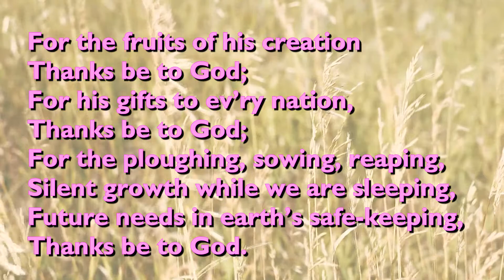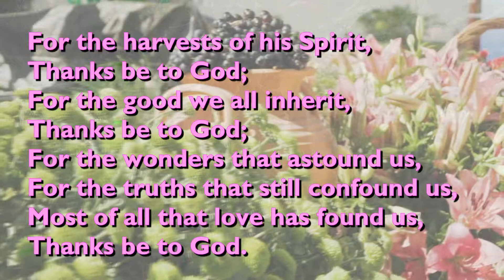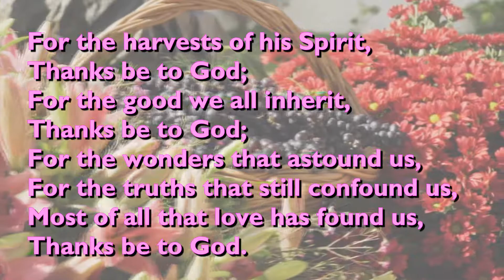For the Fruits of His Creation (Tune: East Acklam - 3vv) [with lyrics for congregations]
"For the Fruits of His Creation, Thanks be to God" was written by the English hymn writer Fred Pratt Green, published in 1970.

The tune is East Acklam, composed by Francis Jackson in 1957 while he was organist and music master at York Minister. The title refers to the village where he lived.

It is performed here by the Choir of Jesus College, Cambridge.

Video backgrounds by TheMarcKnight from Pixabay and Tarin Golden and Matthias Groeneveld, both from Pexels.